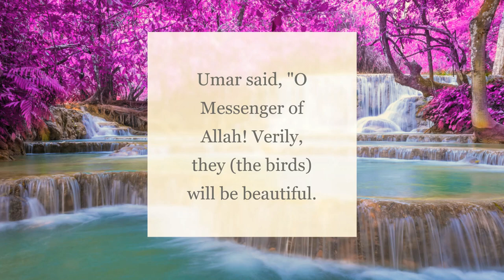Surah Kausar With English Translation | Surah Kauthar Meaning | Surah Al-Kawthar In English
Surat Al-Kawthar, Learn Surah Al-Kawthar, 108 Surah Al Kautsar, Quran for Kids: Learn Surah Al-Kawthar - 108, Surah Kausar Ki Fazilat Wazifa, Learn Quran - Surah Al Kausar, Last 10 Surahs of Quran. Sūrat al-Kawthar (Arabic: سورة الكوثر‎, "Abundance") is the 108th surah of the Quran and the shortest. There are several differing opinions as to the circumstances under which it was revealed. According to Ibn Ishaq, it was revealed in Makka, some time before the Isra and Mi'raj.